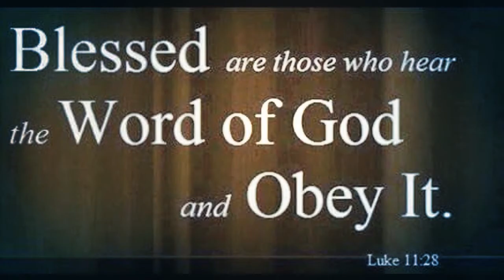The Crucified Life by A.W. Tozer (book Reading)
A reading from the book the Crucified life by: A.W. Tozer

The RESURRECTION Side Of The Cross

What it is like to Walk in the Spirit